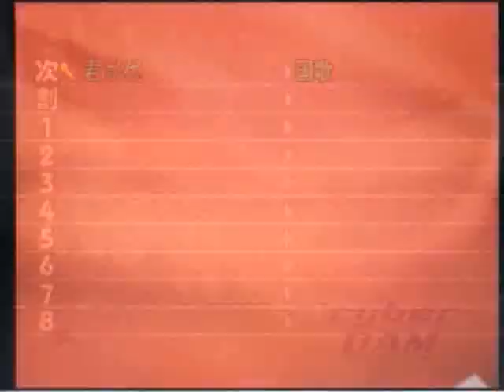Hideo Ishihara Synphony 1978 New Cinema TV Asahi Sony 君が代 歌 カラオケ ライブ Kimigayo 歌Karaoke Live富士山石原英男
Hideo Ishihara Synphony 1978 New Cinema Paradise TV Asahi Sony Piano 君が代 歌 カラオケ ライブ Kimigayo 歌Karaoke Live富士山石原英男 Dragon Hi Project！小室哲哉Yamaha EOS B700Disney梅屋石原英男Marler黒柳徹子タモリNHK辺見えみりハリー杉山平塚OSCFM湘南ナパサ土屋太鳳Mariah CareyHero有村架純尾崎豊I love youChage & AskaSay YesアンナVoyagerdsLivin On EdgeSubaruAriana Grande素晴らしい世界を一緒に見ようぜShibuyaTakagi KlarvierSylvester StaloneOver The TopBilly JoelPianomanRobinZanderIn This CountryTokyo Big Site Beetohven For Erise Kawai YoshikiSmap北野武草彅剛香取慎吾YamadaDenkiRockySLYChopin Nocturn伊藤英明黒柳徹子有村架純荻野目洋子加藤夏希Rola水沢アリーTGCPrince浅田真央Celine Dion Titanic My Heart Will Go On Love It Aerosmith  miss a thingオードリー春日 綾瀬はるか 及川光博ダウンタウンHarry PotterEma WatsonDaniel池谷直樹ケインコスギ跳び箱北野武Blues Willis加藤浩次高畑藤原紀香清原菜々緒新庄剛Tom CruiseLivin On Edge33真夏の果実涙のキッスSothan All StardsサザンオールスターズOrga Kyurirenko Oblibion KarinaAnna TsuchiyaVoyagerds Kevin Costner宮沢りえ芦根京子Yoshiki X JapanCeline Dion Titanic ArmagedonTom Belenjour Wesley Snyps Charlie Sean Mejour Leagu瀧本美織ソニー山本美月odley HepburnMaddonaJean Claudo Van DamNicolas Cage 鎌倉殿の13人 小栗旬 佐藤 小池栄子 Jurian Moor 黒柳徹子内田有紀尾崎豊I love you Oh my little girl 高島礼子 地井武男 Yutaka Ozaki 百田夏菜子 SLY Clif Hunger I dont want to miss a thing Angel Sylvester Stallone Robert De Niro Jean Leno Ronin Russia Puchin USA Baiden Predident Yamaguchi ロシア プーチン アメリカ バイデン Ukuraina War ウクライナ戦争 Nirvana Kurt Cobain Aerosmith Steeven Tyler Subaru Akiko Yada Love It 織田裕二 矢田亜希子 ダウンタウン 松本人志 潤 原田龍二 上戸彩 岡田将正 浜田 鶴瓶 清野菜名 Miori Takimoto 沢村一樹 寺島進 水谷豊 沢口靖子千鳥ノブ Livin On Edge Eat The Ritch Back In The Saddle Sweet Emotion Michael Jackson Jam Thriller Anna Tsuchiya Voyagerds Sony Lagoon Miori Takimoto Knock Out Boy Amazing Angel Over The Top Robin Zander In This Country Kurt Rassel 土屋太鳳 山田涼介 坂本龍一 Energy Flow Ryuichi Sakamoto 鈴木あみ 鈴木福 99 岡村隆史 松竹 大怪獣の後始末Christen Stuwart Angela Aki Aeon This Love 片岡鶴太郎 おじいちゃんの古時計 Harison Ford Michael Nyman Piano Lesson Nirvana Kurt Cobain Big My Seacret Bach Prelude in C 小林稔二 佐藤藍子 竹野内豊Chopin Nocturn 水谷豊 相棒 反町隆史 広瀬アリス Fuji TV Teppen Piano 久石譲 菊次郎の夏 北野武 Tokio 前田敦子 AKB48 北京五輪 城島茂 松岡 Pianoman Billy Joel  Stalone Over The Top 水谷豊 相棒 Synphony No 9 Coral What You Say NHK オダギリジョー ピアノ絶対音感テスト 国友 よろずや 深津絵里 Ginza Bill  23 Nissan 宇多田光 宇多田ヒカル Xhibision Shiseido 君に夢中 石原英男 TBS 石田ゆり子 ショパン ノクターン Blues ブルース Come Come Everybody Long Beach Tom Cruise Penerope Crus Cameron Diaz Vanila Sky Berlin Take my breath away テレビ東京 Harvey Kaitel Cop Land NHK Shaku Yumiko Ariyoshi Panda Subaru Canon  釈由美子 有吉 Tao Tsuchiya Narumi Yasuda Kouichi Satou Kiyoshi Konoyoru きよしこの夜 Piano Perfect Pitch Test Eric Clapton Tears in Heaven 大磯ロングビーチ 安田成美 佐藤浩市 仲間トオル 吉永小百合 Fujisan Kimigayo 富士山 君が代 小田原城 Odawarajou 富士大石寺 カブスカウト 競歩会2年連続優勝 Shinagawa Nihon TV Giburi Tonarino Totoro Miyazaki Hayao Joe Hisaishi 品川日本テレビ 宮崎駿 となりのトトロ ジブリ Music Roppongi Hills Satomi Ishihara 石原さとみ 石原英男 テレビ朝日ミュージック 六本木ヒルズ タモリ 森田一義 Smap 木村拓哉 Koki Lady Gaga Al Pacino House Of Gucci Keanu Reaves Matrix キアヌ・リーヴス マトリックス Korg Trinity Arashi 嵐 櫻井翔 松本淳 Rolex NHK Shibuya Marui 丸井 D&G Modi Tower Records Michael Jackson Prince 渋谷タワーレコード マイケル・ジャクソン プリンス Grand PianoTBS Love It Akiko Yada Piano Perfect Pitch Test Sony Play Station ソニー Fuji TV Dragon Hi Project Kawakita 美しい光と共に歩めば 香里奈 嵐 二宮和也小池百合子フリーター家を買う Utsukushii Hikarito Tomoni Ayumeba Karina Kazuya Ninomiya Arashi Station Tamori相棒水谷豊反町隆史仲間由紀恵石原さとみ中居正広 Smap Masahiro Nakai 河北麻友子 Mayuko Kawakita Shelly シェリー ピアノ絶対音感テスト NHK 紅白歌合戦 Kouhaku Uta Gatsusen Sylvester Coat Dazul 辻堂 Yutaka Ozaki Aerosmith Joe Perry Armagedon Maddonna Holiday ビリー・ジョエル ピアノマン Rizin RenaFirst Love Sothan All Stards Itoshino Elie Elly My Love Namidano Kiss Manatsuno Kajitsu Chihiro Onizuka Getsukou Moon Liggt Memai Ryuseigunさだまさし 星野源 大泉洋 薬師丸ひろ子 天体観測 あいみょん ゆず 清原 尾崎豊 松崎茂 那須川天心 アンジェラ・アキ 宇多田光 宇多田ヒカル サザンオールスターズ 桑田佳祐 Keisuke チャゲ＆飛鳥 鬼束ちひろ 月光 眩暈 流星群 秋川雅史 千の風になって ミーシャ 始まりのバラード はじまりのバラード シルベスター・スタローン ロッキー コートダジュール辻堂 Madonna 光Genji チャゲアス 浜崎あゆみ MJ コロナ 芸能人 英語 One Dierection 光Genji チャゲアス MJ コロナ 芸能人 英語 Alpha 算数 Tamori Angela Aki Tsujidou Coat Dazul Steeven Tyler 辻堂コートダジュール エアロスミス マイケル・ジャクソン セリーヌ・ディオン タイタニック マライア・キャリー工藤静香 本木雅弘 布川 薬丸裕英 Smap 中居正広 木村拓哉 西城秀樹 とんねるず 木梨憲武 石橋貴明浅香唯井上晴美松本明子おりも正夫Alphabet片岡鶴太郎 田原俊彦 ウッチャンナンチャン 内村良光 南原 ローリングストーンズ 加山雄三 君といつまでも 本田翼 乃木坂46 白石麻衣 井上陽水 少年時代 光ゲンジ 諸星和己 ガラスの十代 週刊朝日 アレン・アイバーソン ニルバーナ カート・コバーン Tokyo Girls 小室圭 雅子様 石田ゆり子 小泉小泉進次郎 東京ガールズ  Lee Fine 女性自身 大磯ローソン 東京オリンピック 2021 パラリンピック Pararinpic ベートーベン交響曲第九版『歓喜の歌』大磯ロングビーチ 天皇陛下 Enperror 女性セブン Josei Seven TV Guide 週刊朝日 Shukan Asahi Yamaha Piano ヤマハ音楽院 講師 ピアノ Club A Class A Cotton Club X Royal Chanel Qeen Snack Jupiter Blue Note Tokyo Coat Dazul 辻堂店 Tokyo Dome 東京ドーム 東京スカイツリー 東京タワー NHK Sony ソニー 平塚OSC 平塚OSCFM湘南ナパサ Cineplex 平塚 Sony ソニー United Cinemas iMax Cinema 日本テレビ テレビ朝日 TBS Becky Live B フジテレビ テレビ東京 富士山 東京ディズニーランド Tokyo Disney Land Wowow Star Chanel BS 交響曲 ピアノソナタ 協奏曲 Yamaha Piano ヤマハ音楽院 講師 ピアノ Club A Class A Cotton Club X Royal Chanel Qeen Snack Jupiter Blue Note Tokyo Coat Dazul 辻堂店 Tokyo Dome 東京ドーム 東京スカイツリー 東京タワー NHK Sony ソニー 日本テレビ テレビ朝日 TBS Becky Live B フジテレビ テレビ東京 富士山 東京ディズニーランド Tokyo Disney Land Wowow Star Chanel BS 交響曲 ピアノソナタ協奏曲